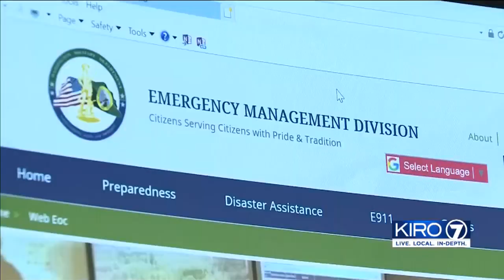VIDEO: Washington activates emergency operations center to deal with coronavirus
Washington activated its emergency operations center to deal with the coronavirus.